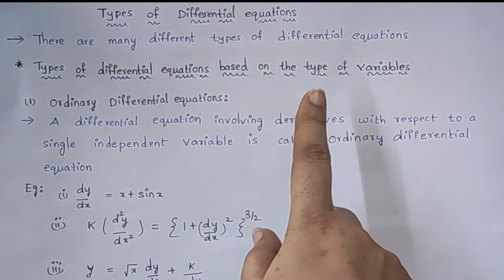Types of a differential equations | Definition | In Telugu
In this video you will learn the types of a differential equation based on variable also learn definitions of ordinary and partial differential equation